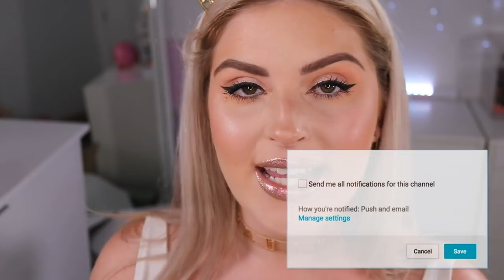TRUTH OR DARE Makeup Challenge 💩 ft Makeup I Hate!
Jeffree Star?? Being RIPPED OFF?? I answer your questions today, and if I cant, I have to use shitty makeup (:

👉 MAKEUP USED
Wet n Wild Coverall Primer
Marc Jacobs Shameless Foundation
Colourpop No Filter Liquid Concealer
Bare Minerals Well Rested
MAC Studio Fix Powder
MAC Global Glow
Tarte Park Ave Princess Palette
Hourglass Ambient Blush
Bare Minerals Invisible Glow
Benefit Brow Zings
Smashbox Eye Primer
Kylie Kourt Collection
Ellis Faas Eyeliner
Too Faced Better Than Sex Mascara
Jouer Sienna Lip Liner
Milani Hypnotic Lights Liquid Lipstick 1

Shannon Harris
Palmerston North
NEW ZEALAND

MY BRAND!

MY SHAAANXO PALETTE!

CLOTHING & ACCESSORIES!

MAKEUP & BEAUTY!